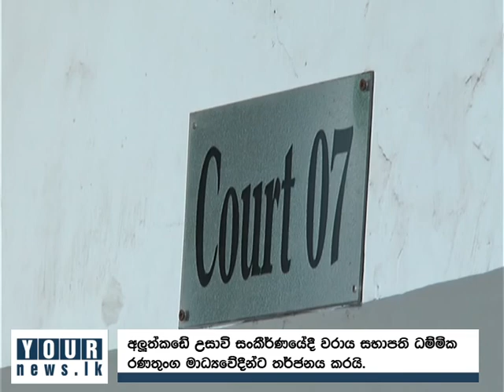Dhammika Ranatunga, threatened to journalists at the Court premises.